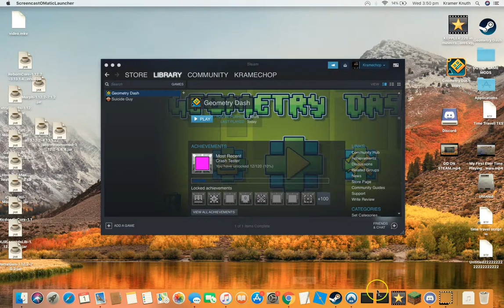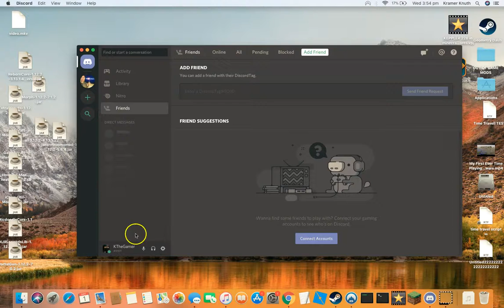GD ON STEAM 2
Steam GD 2